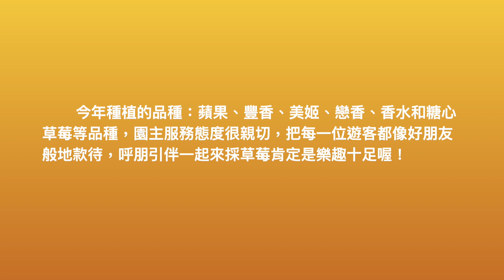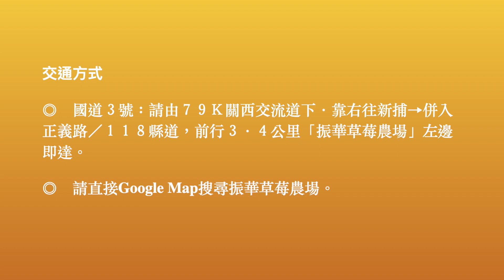關西採果．草莓園＆振華草莓農場/休閒、旅遊、餐廳、美食、露營、住宿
『振華草莓農場』座落在新竹關西鎮石岡子／１１８線道旁，是一處以高架方式栽種的草莓園，環境也規劃的很好，草莓的口感脆而不軟、甜而自然，粒粒都是高品質、吃起來香又甜，讓遊客可以採收得很盡興、大小朋友都開心！

    今年種植的品種：蘋果、豐香、美姬、戀香、香水和糖心草莓等品種，園主服務態度很親切，把每一位遊客都像好朋友般地款待，呼朋引伴一起來採草莓肯定是樂趣十足喔！

交通方式

◎　國道３號：請由７９Ｋ關西交流道下．靠右往新捕→併入正義路／１１８縣道，前行３・４公里「振華草莓農場」左邊即達。

◎　請直接Google Map搜尋振華草莓農場。

地    址／新竹縣關西鎮石岡子路１１８號
服務電話／０９６３－４５２１７８

關西採草莓,關西草莓園,新埔採草莓,新埔草莓園